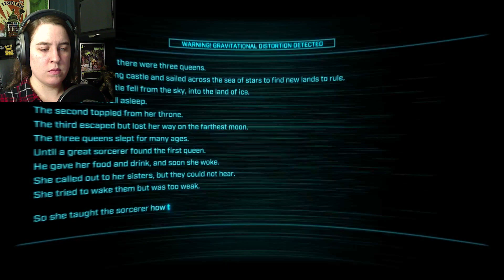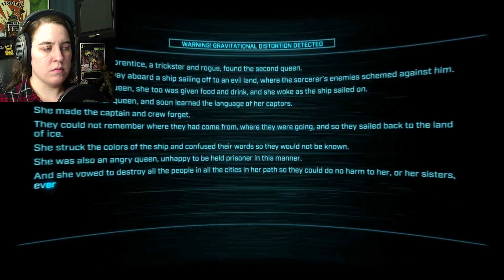Overload | Part 44 | The Three Queens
A hive-mind of trillions threatening to devour us all? Neat.